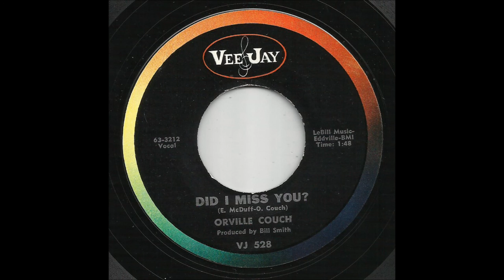Orville Couch - Did I Miss You?